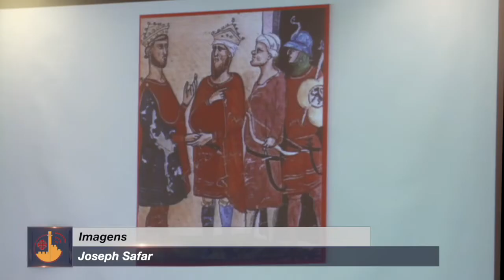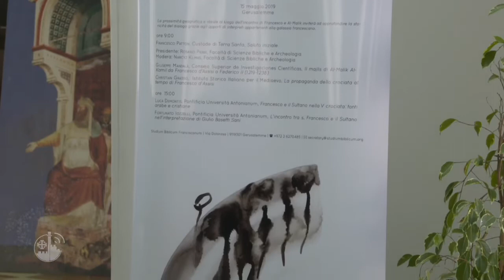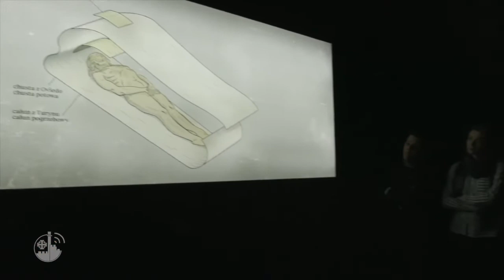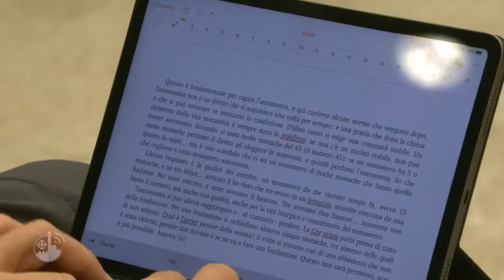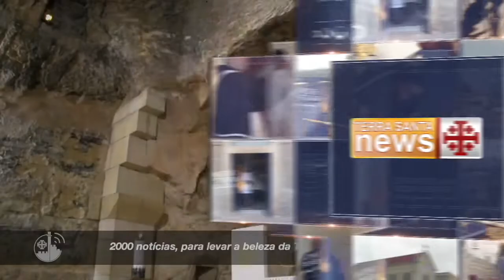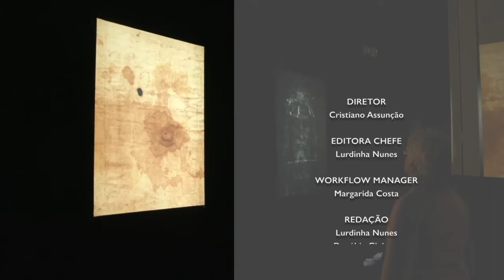Terra Santa News 17/05/2019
Esta semana: O dia de estudo sobre o encontro dos 800 anos entre São Francisco de Assis e o Sultão do Egito Al-Malik Al-Kamil; A exposição multimídia em Varsóvia, Polônia, dedicada aos lugares da Paixão de Jesus; A notícia do decreto “Cor Orans” sobre a vida contemplativa em um encontro em Jerusalém com as irmãs de toda a Terra Santa, o amor dos bispos brasileiros pela Terra Santa, pelo trabalho da Custódia e, finalmente, a história de Raed e seus devoção a São Jorge.